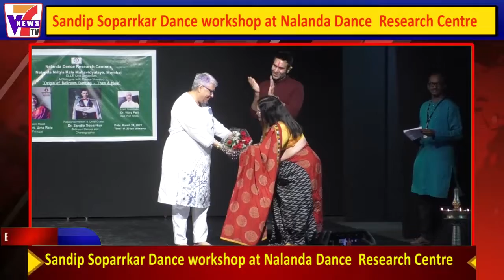Sandip Soparrkar Dance workshop at Nalanda Dance Research Centre